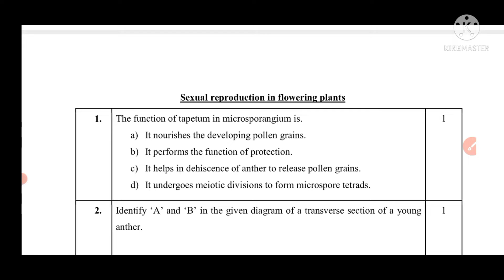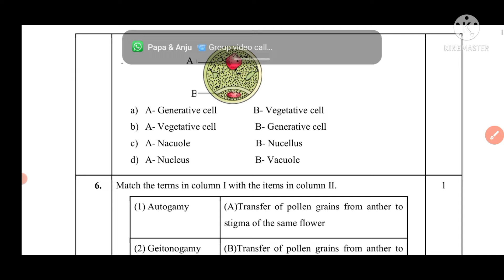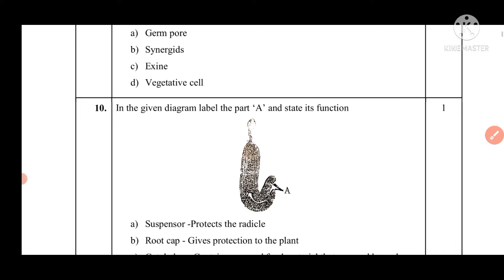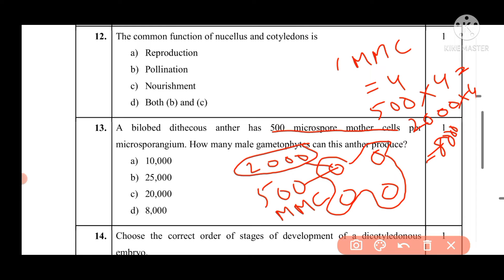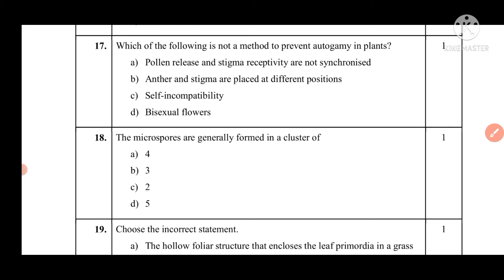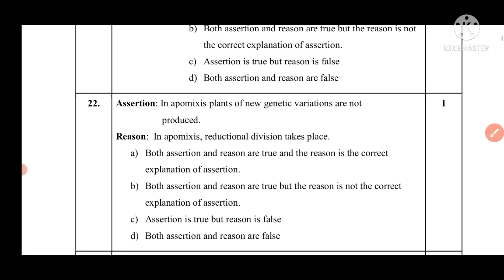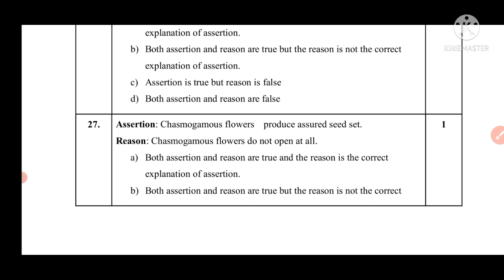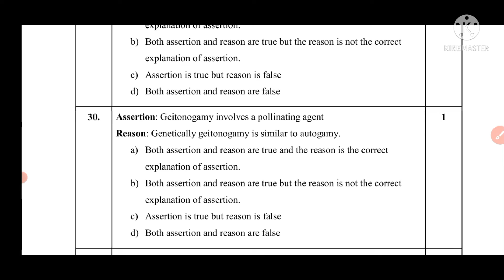Most expected questions Term 1 chapter wise|Class 12 Biology|CBSE Board exam 2021|Complete analysis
This video covers the most expected questions of Chapter 1 Biology Reproduction in flowering plants tips and tricks to crack term 1 exam

the questions based on
Mcq
assertion and reason based

Tips
get focus on microsporangium

microspore /pollen grains
egg apparatus diagram
seeds parts
fruits
self pollination and cross pollination types
apomixis
parthenocarpy
perisperm
nucellus

read the NCERT Book thoroughly